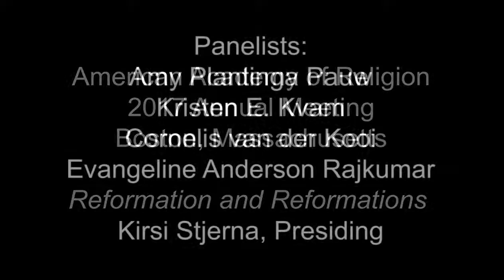Reformation and Reformations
2017 Annual Meeting of the American Academy of Religion
November 20
Boston, Massachusetts

The Reformed Theology and History Group and the Martin Luther and the Global Lutheran Traditions Group host a joint panel on the meaning of 'Reformation' and what implications the notion of 'Reformation' or 'reformations' has for us today—theologically or ecclesially. Panelists explore the relevance of 'reformation/s' for the contemporary context, including ways in which aspects of the Protestant Reformation deserve retrieval, reframing, or retraction today.

Kirsi Stjerna, Pacific Lutheran Theological Seminary, presiding

Panelists:
Amy Plantinga Pauw, Louisville Presbyterian Theological Seminary
Kristen E. Kvam, Saint Paul School of Theology
Cornelis van der Kooi, Vrije Universiteit, Amsterdam
Evangeline Anderson Rajkumar, Lenoir-Rhyne University